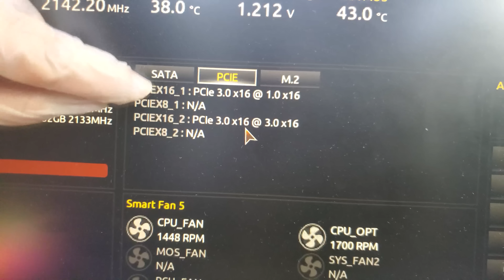Computer Build - Aurora - کۆمپیوتەری خەون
ئەمە تایتنە، ئەمە نهێنییە، ئەمە خەونە، ئەمە ئۆرۆرایە

زۆر سوپاس بۆ هاوکاری کردنی کوردکاست

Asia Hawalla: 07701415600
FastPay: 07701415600